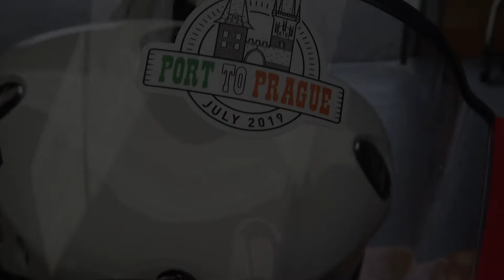Europe 2019 Teaser